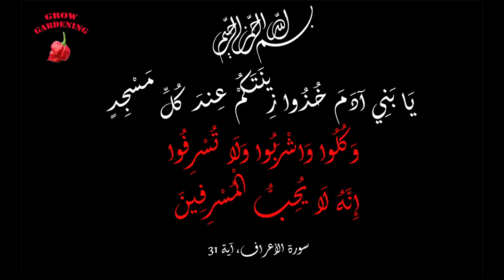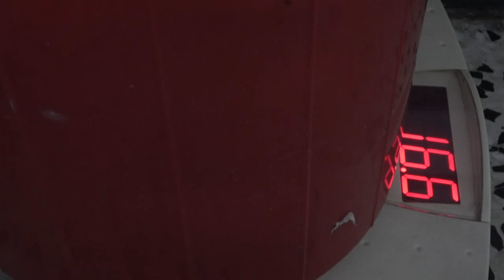الكومبوست لتقليل هدر الطعام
تجربة عملية تبين كمية المخلفات التي ممكن تقليصها و تقليل هدر الطعام عن طريق صناعة الكومبوست و ماذا يعني ذالك للعالم